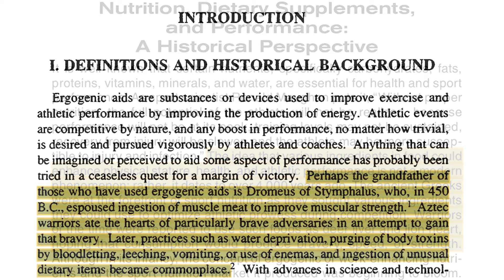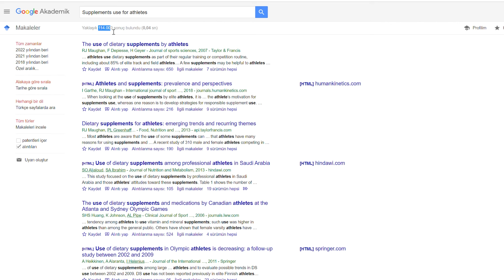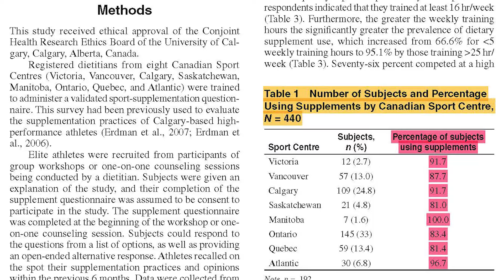Kadim Öğretilerden Günümüze Gıda Takviyeleri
Gıda takviyeleri ile ilgili bir çok bilgi ya da yorum paylaşılıyor. Elbette bu paylaşılan bilginin geçerliliği veya bilimselliği görecedir. Bu bağlamda, gıda takviyesi kullanımı bugün ortaya çıkmış bir moda yaklaşım değildir. İnsanlık görece uzun sayılabilecek (yaklaşık 4 bin yıl) dönem içinde çeşitli amaçlarla gıda takviyesi kullanımı yapmıştır. O günlerden bugünlere gıda takviyesi kullanımı felsefesi gelişerek devam etmiştir. Gıda takviyelerinin yakın gelecekte insan hayatı için daha fazla önem kazanacağı da bilinen bir diğer realitedir. Keyifli seyirler...